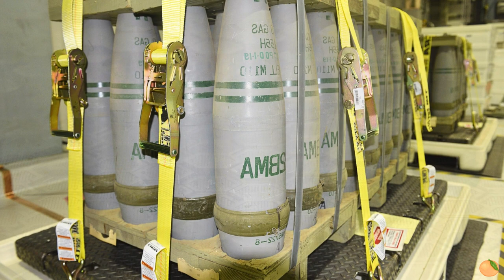+ €500 млн. військової ДОПОМОГИ від Німеччини | + 200 бронемашин